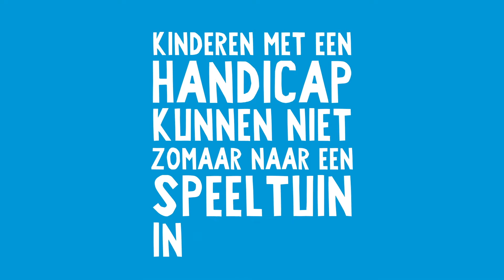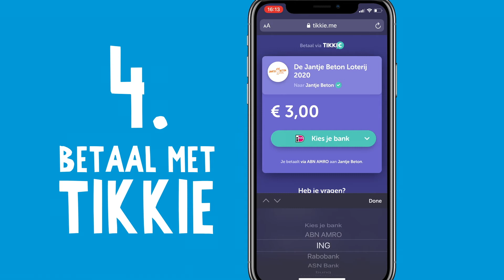Hoe verkoop je lootjes van De Kleine Jantje Beton loterij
Jaarlijks doen er honderden basisscholen mee en gaan leerlingen op pad om lootjes te verkopen. De helft van de opbrengst gaat naar de school zelf. De andere helft is voor de projecten van Jantje Beton. Lootjes worden verkocht via machtiging EN online via de Tikkie jij bent 'm! actie. In deze video leggen we uit hoe dat precies werkt.